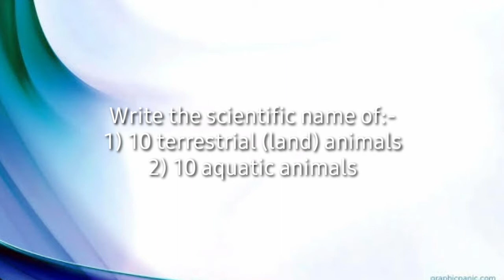Introduction to Diversity in Living Organisms... Grade 9, Chapter-12